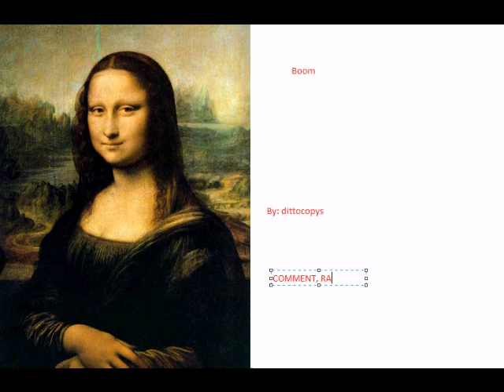How to Draw Mona Lisa (No speed ups)